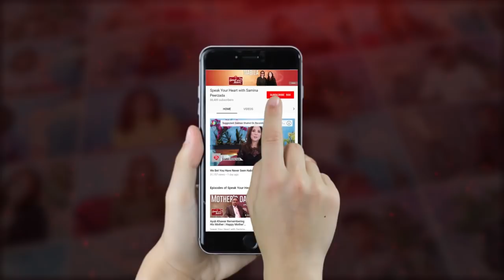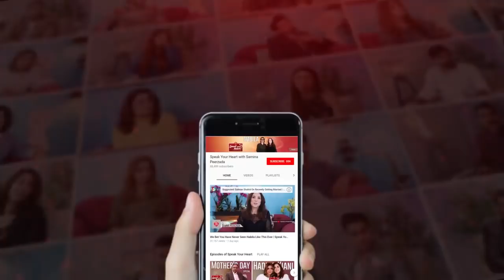Pakistani Drama| Ishq Ya Rabba - EP 21 | Aplus | Bilal Qureshi, Srha Asghar, Fatima | C3J1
Pakistani Drama | Ishq Ya Rabba - Episode 21 | Aplus Dramas | Bilal Qureshi, Srha Asghar, Fatima

Drama Title:
Ishq Ya Rabba

Writer:
Mubarak Kamlani

Director:
Ali Sheeraz

Producer:
09th Degree Production

Cast:
Bilal Qureshi
Srha Asghar
Fatima Kasuri
Kainat Chauhan
Ash Khan
Farah Nadeem
Sohail Hashmi
Jahanzeb Gurchani
Amber Khan
Shan Baig